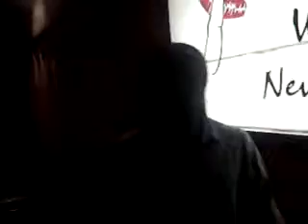Chaos with Dj Pooh Bear A.K.A. The Blast Off King @ the club Secret A Strip Club